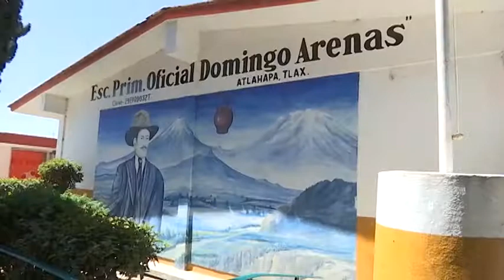Concluye periodo de preinscripciones en instituciones de educación básica